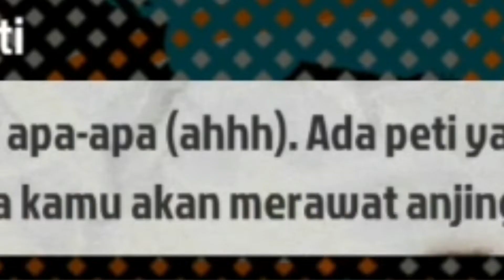HEWAN PELIHARAAN BARU - THE WALKING ZOMBIE 2 INDONESIA #17 - ANJING NYA REPOTIN AJA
Divideo kali ini kita melanjutkan lagi Game The Walking Zombie 2 lagi coy. Disini kita dapat Peliharaan baru cuy. Yaitu Anjing, sebenarnya Anjing ini ada pemiliknya tapi uda mati. Jadi ya gua aja yg pelihara. Seru ni tonton aja dah.

Mohon maap banget masih kaku dan cupu dalam berbicara gais wkwk. Masih pemula jadi di maklumin ya. Dan suara nya juga pecah gitu karna memakai headset yang sederhana saja.

Ingfo tipis" tentang channel ini:

Dimas Aryo adalah channel dengan konten game ya teman-teman. Tetapi game nya versi android hehe gpp kan? Kalau kalian ada mau request mau dimainin game apa, komen aja yaa. Soalnya mau lebih dekat ke kalian hehe. Kalau hp saya masih sanggup untuk memainkan game yg kalian suruh, Insyaallah saya mainin yaa. Komen aja pasti aku bales kok hehe😀. Oh iya mau bilang sedikit, mungkin ada beberapa video bukan gameplay game ya teman-teman mungkin sedikit tips dan trick tetapi tentang game juga sih gaiss. Uda segitu aja ingfo nya.

Sedikit ingfo gamenya:
Game penembak zombie yang memiliki cerita yang sangat seru untuk dimainkan yang pastinya tidak terlalu berat game nya.

Terimakasih Kakak/Abang yg sudah menonton

Alat Tempur :
Kinemaster (edit video)
Pixellab       (thumbnail)
Ngedit sendiri makanya lama wkwk.